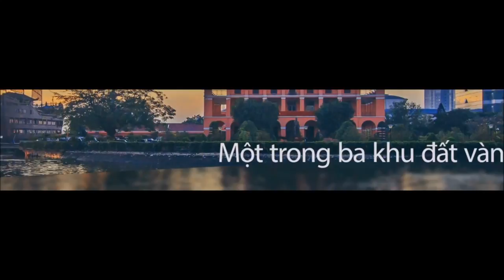Vinhomes Golden River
Vinhomes Golden River | Dòng sông là nguồn mạch của sự sống, khởi nguồn của thịnh vượng. Những khu đô thị xa hoa, tráng lệ từng ngày vươn lên bên bờ sông của những đô thị phồn hoa bậc nhất thế giới, chính là minh chứng cho xu hướng sống của thế giới. Phong cách đô thị sinh thái sang trọng, đẳng cấp thừa hưởng vị trí vàng ven sông.

Vinhomes Golden River | Nếu không có dòng sông Sài Gòn sẽ không còn là Sài Gòn nữa, chỉ cần một góc nhỏ của dòng sông Sài Gòn thân thương này cũng đủ làm dịu mát tâm hồn, xua bao nỗi buồn phiền. Từ bao đời dòng sông Sài Gòn uốn mình khắp lòng thành phố và cũng từ đó trở thành biểu tượng thân thương mà người dân Sài Gòn nào khi đi xa cũng nhớ về. Và giờ đây, dòng sông sẽ khoác lên mình chiếc áo mới Đô thị Sinh thái ven sông đẳng cấp xa hoa với vị trí vàng trung tâm độc nhất.

Sông xanh đất vàng, hệ thống sinh thái đa dạng, sang trọng, đẳng cấp bậc nhất, cộng đồng thượng lưu, quần thể tiện ích hoàn hảo, kêt nối tuyến Metro, khẳng định vị thế độc tôn.

Vươn lên từ một di sản lịch sử của thành phố, tọa lạc tại vị trí kim cương của thành phố tương lai, lộng lẫy bên sông Sài Gòn thơ mộng, tiếp nhận nguồn sinh khí mạnh mẽ từ mảnh đất vàng huyền ảo. Vinhomes Golden River quần thể đô thị sinh thái ven sông duy nhất tại trung tâm thành phố mang đến cuộc sống sang trọng và thượng lưu bậc nhất Việt Nam.